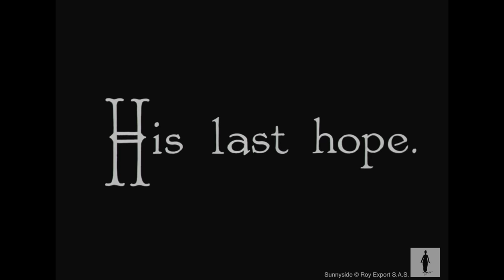Charlie Chaplin - Oh, Cruel Fate - Clip from Sunnyside (1919)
Charlie discovers that his girl is being courted by a city slicker, and endeavours fruitlessly to imitate the rival’s sophisticated style.